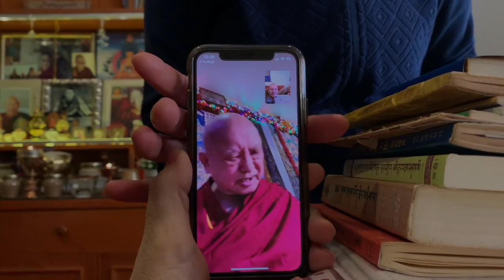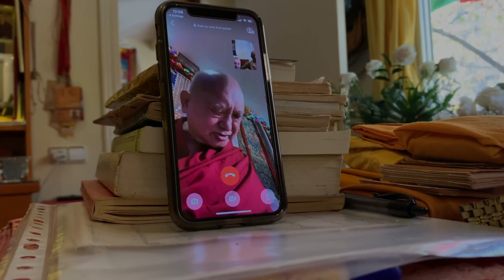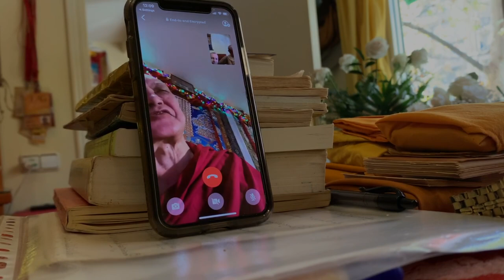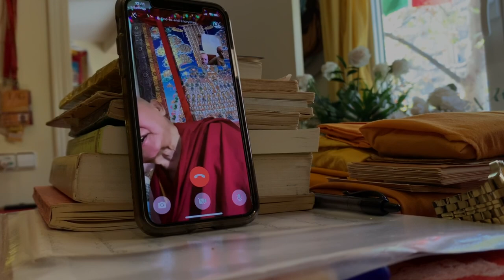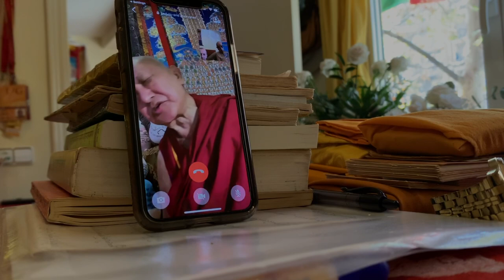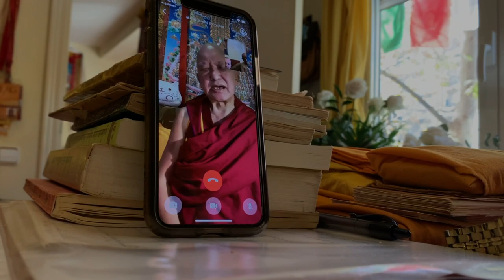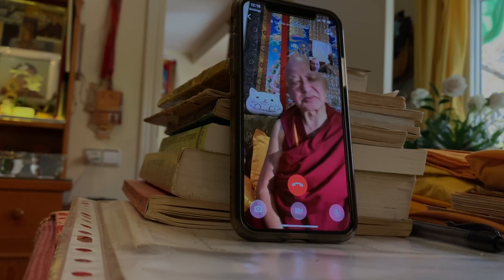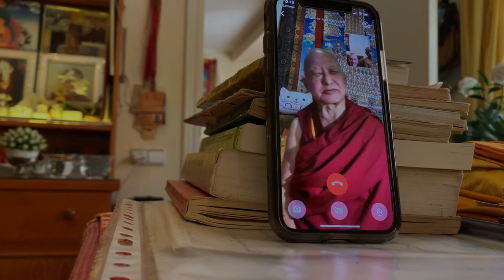Llamada sorpresa de Lama Zopa Rimpoché (con Subtítulos en Español)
Lama Zopa Rimpoché llama inesperadamente a Guese Lamsang para agradecerle de corazón todo su labor incansable en el centro durante 20 años y el beneficio que eso a traído a muchísimos seres no solo en España sino Latinoamérica también. Lama Zopa Rimpoche también se dirige a los estudiantes (a partir del 00:47 segundos) nos describe las cualidades de Guese Lamsang para que veamos lo afortunados que somos de tener la oportunidad de recibir enseñanzas de Guesela y agradece a todos los que colaboran en el centro.

En nuestro canal de YouTube, muchas de las actividades regulares del Centro las puedes seguir en directo por la Ciber Gompa®. En el Live-Chat podéis hacer preguntas directamente al Lama.